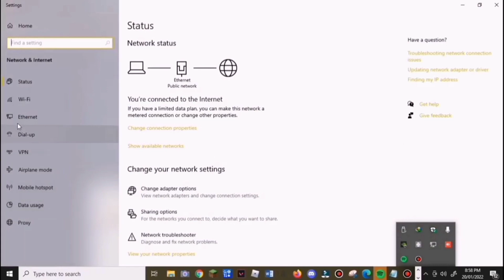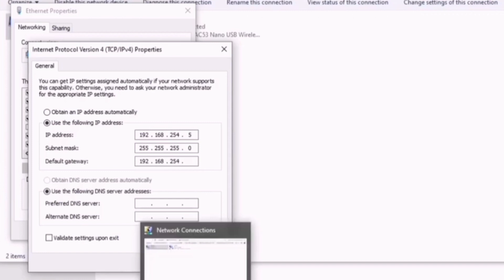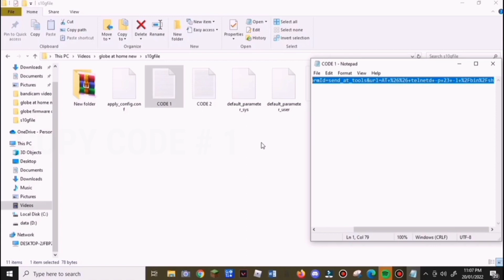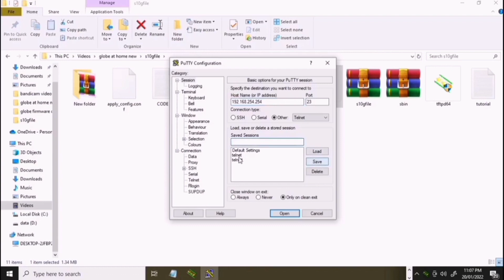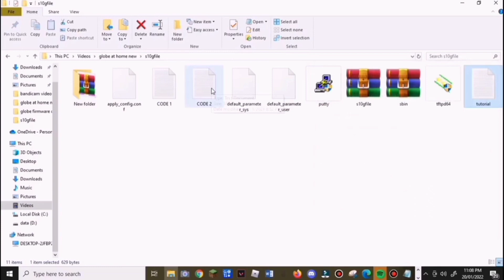ZLT S10G 2.10.1 PERMANENT OPENLINE AND SUPERADMIN ACCESS TUTORIAL | PAANO BA TUTORIAL?